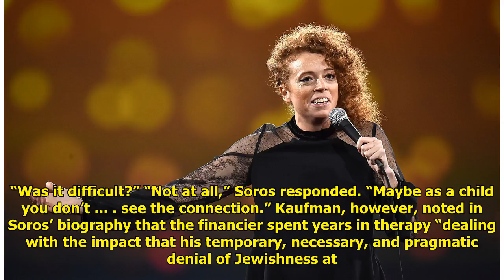Roseanne Barr Apologizes For Calling George Soros A Nazi World Today